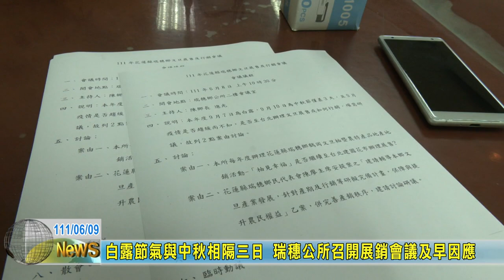20220609 08 白露節氣與中秋相隔三日 瑞穗公所召開展銷會議